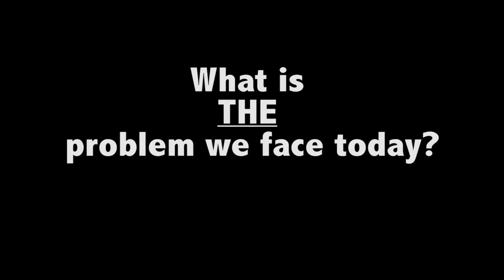What is THE problem?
Jacqueline Botting, Founder of WiseTribe reflecting on conversation with mentor Bob Hacker, professor of social entrepreneurship at MIT and FIU, on identifying "the problem" WiseTribe aims to counteract as a social movement.